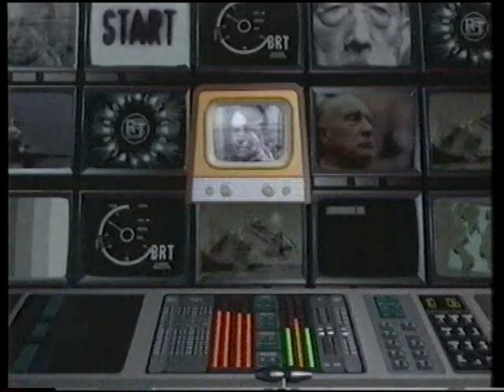BRTN TV1 - programmaoverzicht vanavond & intro BRTN "halfacht" Journaal (4 september 1994)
Bron: VHS